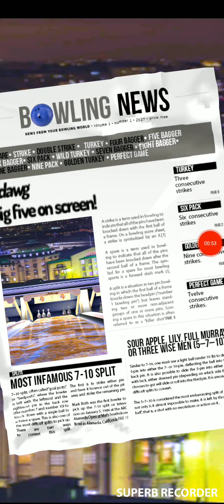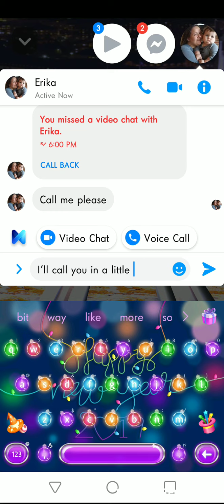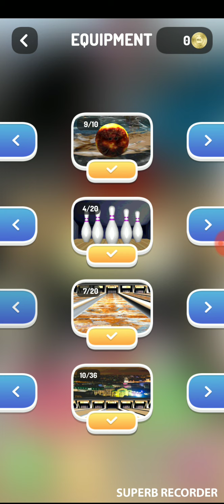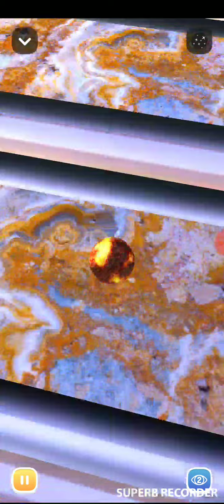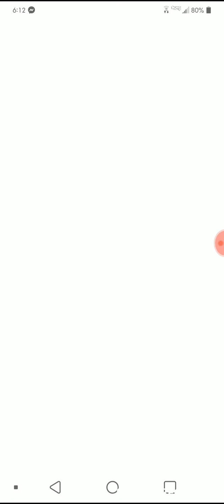3d disco bowling